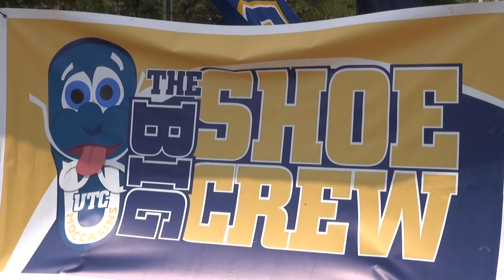2015 Inside Chattanooga Football: JSU Recap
On the second episode of the 2015 season of Inside Chattanooga Football, we cover all aspects of the season opener against Jacksonville State.  We will have a behind-the-scenes look at team preparation for the game,  sights and sounds of the gameday tailgate at Finley Stadium, and of course highlights from the game.  Also included in this weeks' show is the SouthEast Bank Student Athlete of the Week, Women's Cross Country senior runner Rebecca Greenwall.